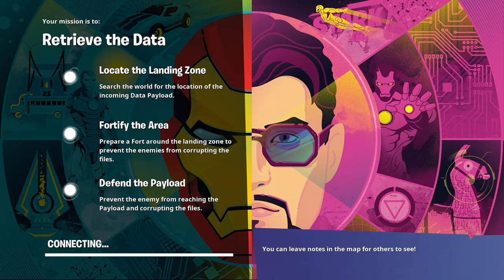STW double solo -